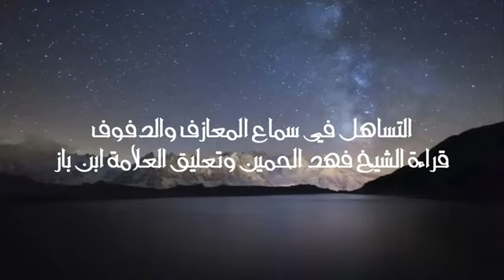التساهل في سماع المعازف والدفوف : قراءة الشيخ فهد الحمين وتعليق العلامة ابن باز رحمه الله